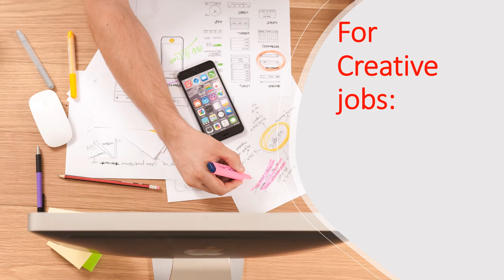Top 9 websites for searching jobs in Germany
In this video, I have shared some amazing platforms, where you guys can find jobs in Germany. Some of the websites also offer filter option, where you can find jobs in English. Hope this video is as useful as my other videos, if you know of any websites, which you found to be good, mention them in the comment section so that others can also benefit from them.

If you're new I post NEW VIDEOS on Fridays.

🔴 ABOUT ME
My name is Shaima. I was born in Islamabad/ Pakistan, but moved to Germany when I was a kid. Right now I am working as a German teacher in Germany. And I have multiple years of experience in teaching German as a foreign language. That is one of the reasons, why I made this channel, where I teach German language and also talk about topics related to Germany. I will be more than pleased to teach you all about Germany and German.

STAY SAFE, STAY HEALTHY & LIVE LIFE

LOVE,
Shaima